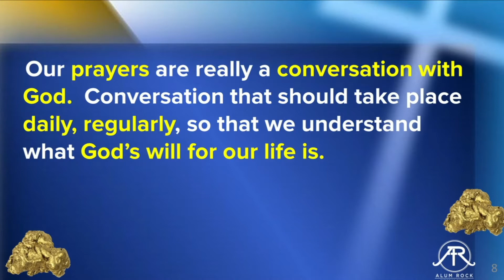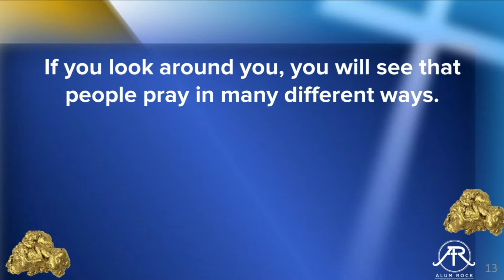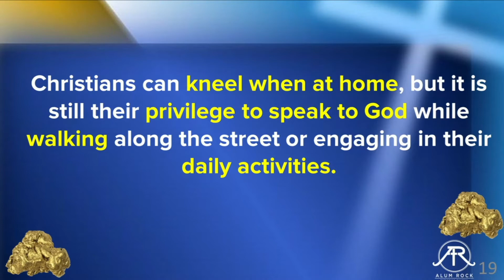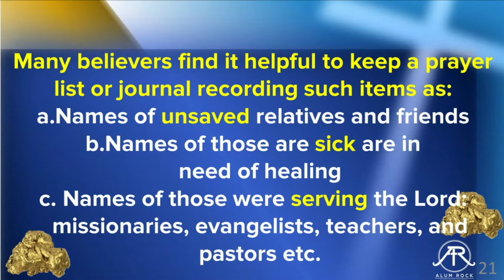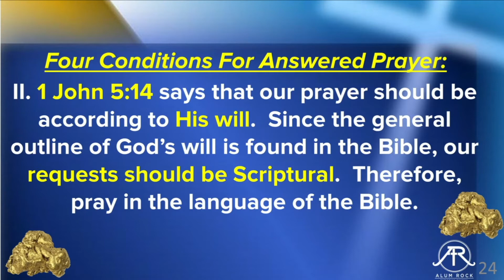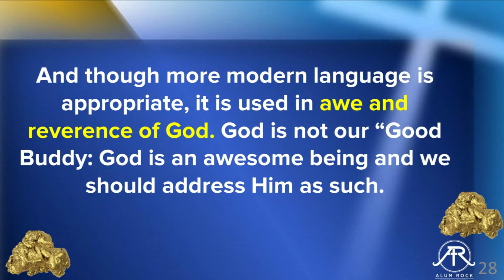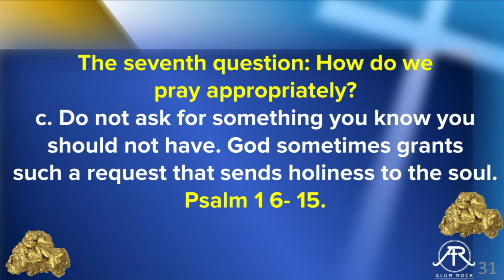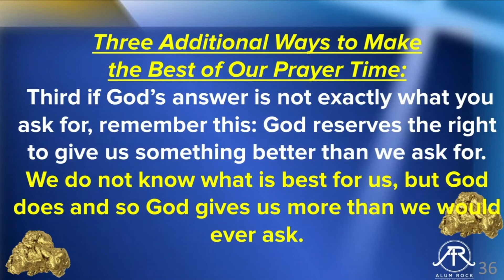Making the Most of Our Prayer | Wednesday Night Nuggets - November 11, 2020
We are streaming live from Alum Rock Christian Church in San Jose, CA. Join us for our Sunday Worship Services at 11:00am.